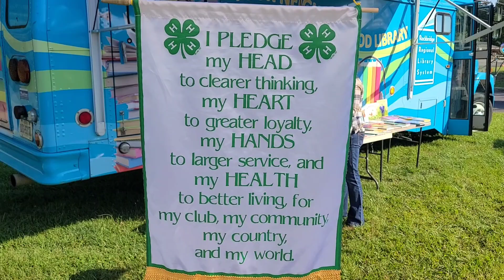Bath county fair 4H chicken project.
Here at the bath county fair we showed our 4H project chickens. James did very well and we brought home some bling! We even managed a quick interview with Mr. Ben, our 4H leader in the area.